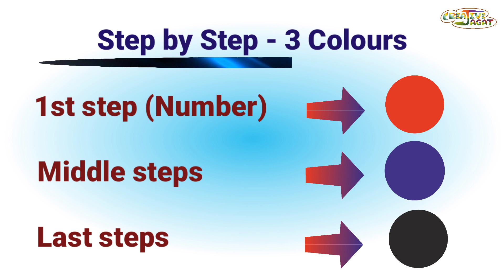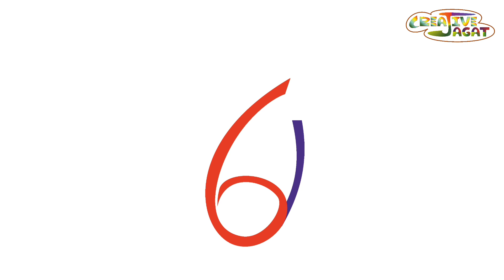Drawings with Numbers | Easy Steps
Follow 3 colours and it is very easy to draw with Numbers.